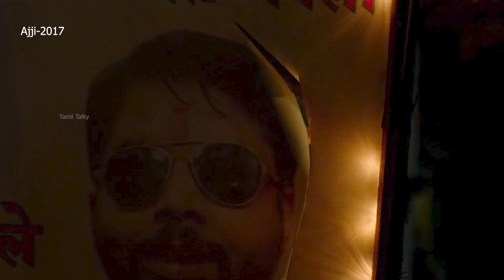தன பேத்திக்காக பாட்டி செய்யும் விபரீதம் | movie explanation in tamil | tamil voice over | mr tamilan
கதை சுருக்கம் :
5 வயது குழந்தைக்கு ஏற்படும் பாலியல் சீண்டல் இதனால் பாதிக்கப்படும் ஒரு நடுத்தர குடும்பமா அந்த குடுமபத்தில் உள்ள பாட்டி எடுத்த விபரீத முடிவு